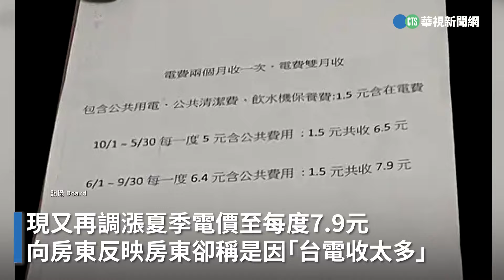大學生租屋2個月電費破3000！「1度電7.9元」房東反嗆：很佛心了｜👍小編推新聞20240814